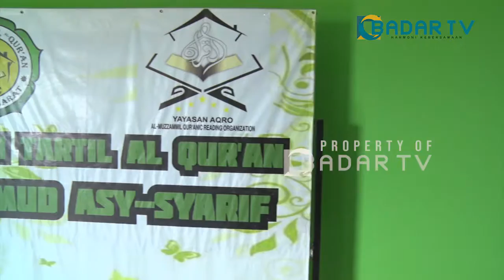Lulusan Kebidanan Jadi Guru Pembimbing Quran (Part 1) | Para Pencari Pahala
PARA PENCARI PAHALA, BADAR TV  - Latar belakang pendidikan belum tentu menentukan pekerjaan seseorang di masa depan. Hal ini yang terjadi pada seorang guru Quran yang dikenal dengan nama Ustadzah Nuroniah Manaf. Ustadzah ini memiliki ijazah dan izin praktik kebidanan.

Para Pencari Pahala adalah program Badar TV yang membagikan kisah dari orang-orang yang berbuat kebaikan untuk mendapatkan ridho Allah SWT yang dapat dijadikan tontonan sebagai tuntunan di kehidupan sehari-hari yang dikemas secara ringan dan menghibur.

Tonton Para Pencari Pahala Eps. [Lulusan Kebidanan Jadi Guru Pembimbing Quran] lainnya, klik link dibawah:

(Badar TV)

Saksikan Para Pencari Pahala di Badar TV:
Setiap Senin-Selasa pukul 07.00 WIB (Selasa & Sabtu jam 07.00 WIB selama Ramadan 1442 H)